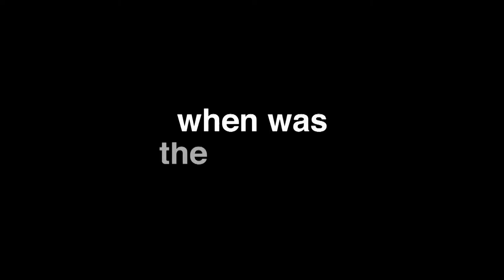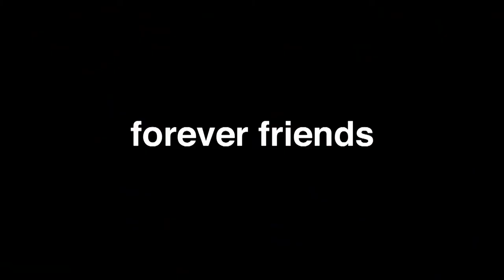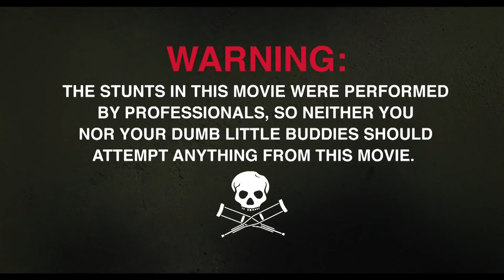JACKASS FOREVER Trailer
We're Not Dunn Yet!

After ten years, the Jackass crew is back for their final crusade.

Premieres: October 22, 2021
Director: Jeff Tremaine
Writers: Jason 'Wee Man' Acuña, Dave England, Spike Jonze
Stars: Johnny Knoxville, Steve-O, Chris Pontius
Production: Dickhouse Productions, Gorilla Flicks, MTV Films, Paramount Players
Distributors: Paramount Pictures
Genres: Documentary, Action, Comedy